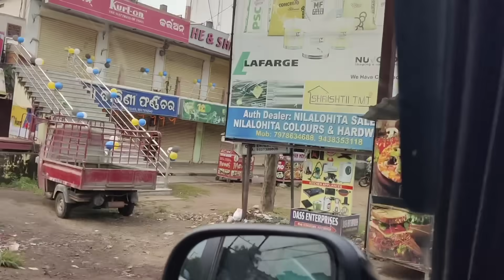ବାହାରିଲୁ ନୂଆ ଦୋକାନ / Rupa Pin2 Khushi